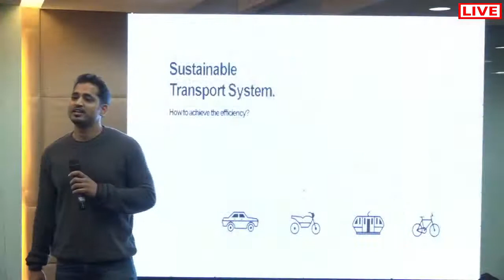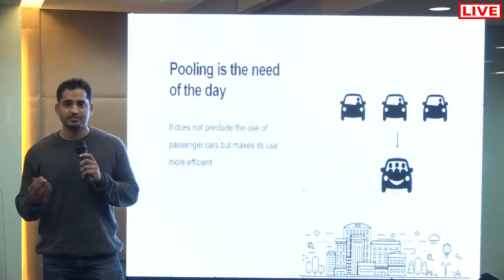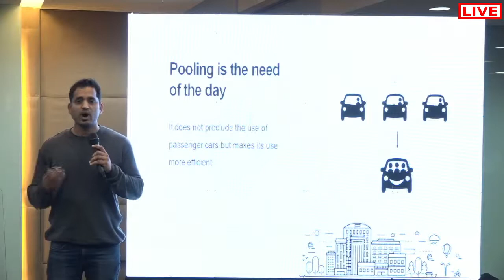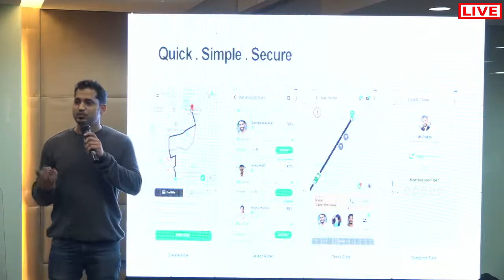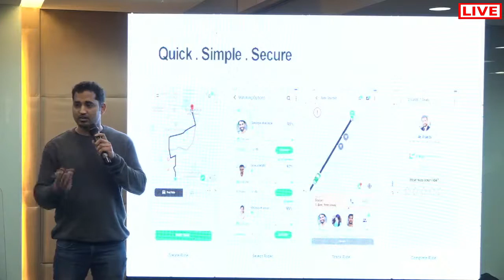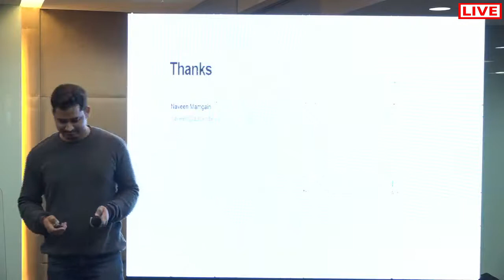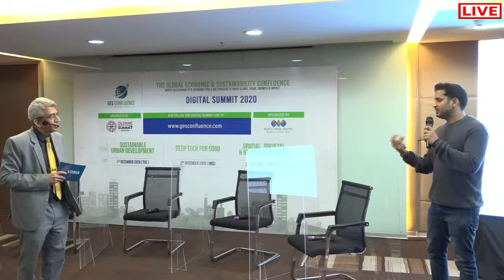Naveen Mamgain, Co-Founder, Quick Ride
Naveen Mamgain, Co-Founder & Design Head at Quick Ride